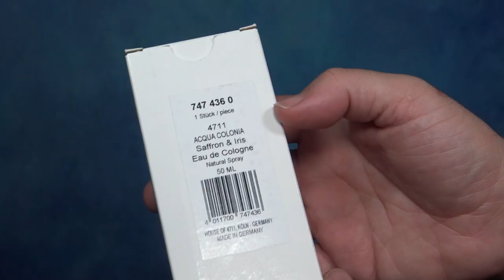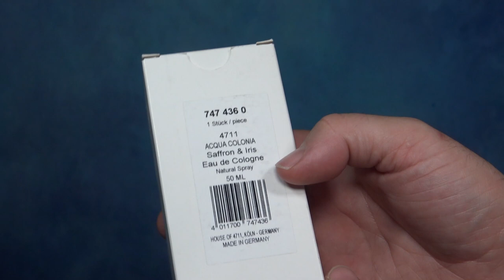4711 Saffron & Iris Eau de Cologne RESEÑA COMPLETA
Una fragancia punzante pero no menos interesante dentro de las edt
🛒COMPRITAS:
AT THE BARBERS
Maison Martin Margiela réplica Funfair Eve
GENTLEMAN CLASICA
GENTLEMAN BOISEE
BLUE LABEL
Penhaligon's The Cove Ted Duchess Rose
Penhaligon's The Imputend Cousin Matthew
Jubilation XXV
Fiero 100ml
KENZO JUNGLE ELEPHANT 100ML
KENZO JUNGLE 50ML
100ml Trussardi Riflesso
50ml Trussardi Riflesso
REAL MADRID PREMIUM
REAL MADRID SET BARATERO
FC BARCELONA PREMIUM
30ml Trussardi Riflesso